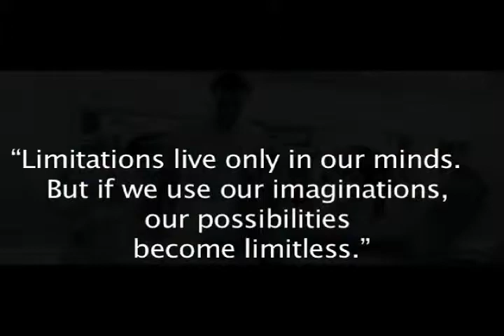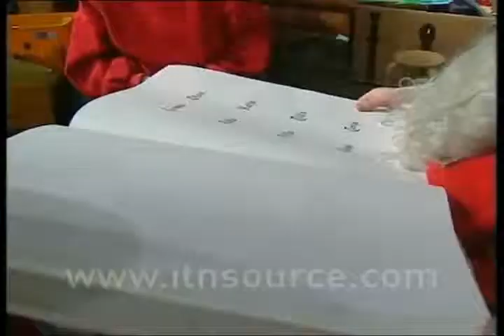The Gods In You - Exodus Bey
Don't look into the sky or under your feet...Man has Two self Higher and Lower. so look inside and KNOW.